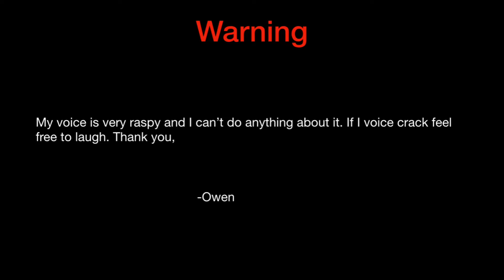Spyro 3: Year of the Dragon - NateDogBrine